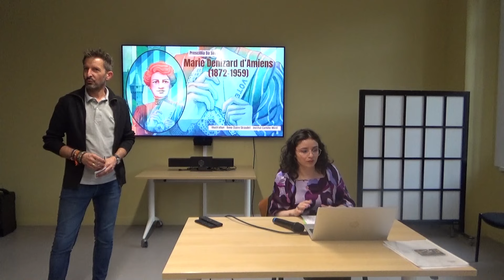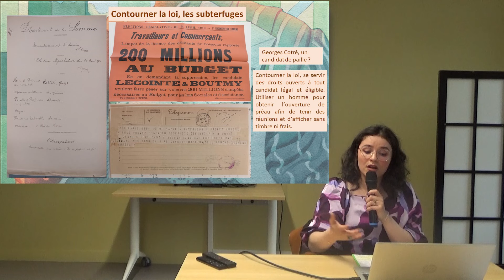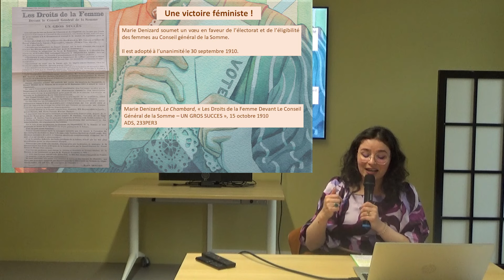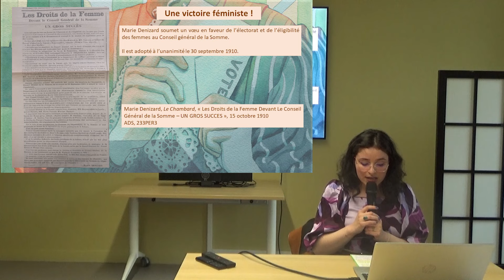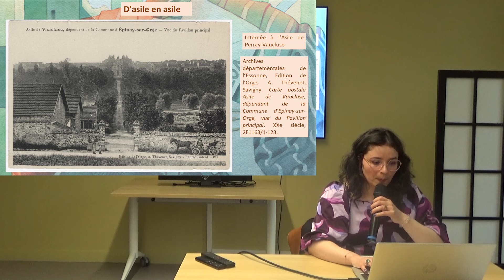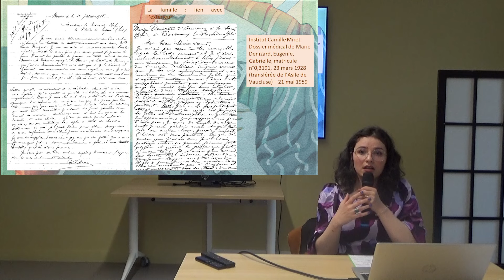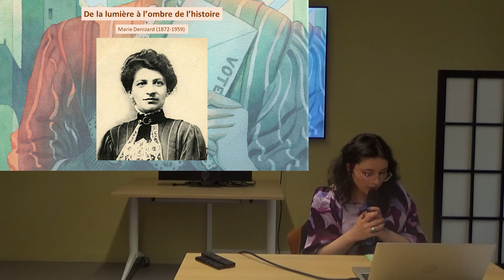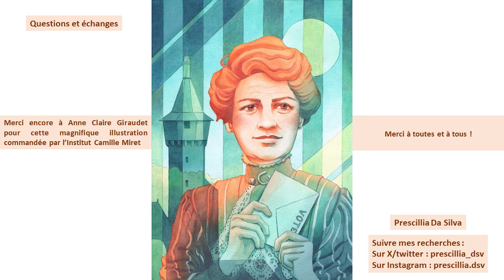Marie Denizard 1872 - 1959 - Conférence de Prescillia Da Silva - "Mardi des Archives"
Scolarisée au lycée de Jeunes filles d’Amiens durant son enfance, Marie Denizard (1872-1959) s’engage dans le combat pour le droit de vote des femmes. Elle se présente à plusieurs élections de la Somme en 1910 et devient en 1913 la première femme candidate à une élection présidentielle en France.
Alors que la Première Guerre mondiale débute, Marie Denizard est surveillée par la Sûreté Générale, soupçonnée de diffuser des tracts contre la guerre.
En 1926, elle est arrêtée par le Commissaire de police du quartier de l’Odéon qui demande un internement d’office. Les médecins lui diagnostiquent un "délire chronique de revendications politico-sociales". Enfermée contre son gré, elle meurt à l’asile de Leyme dans le Lot à l’âge de 87 ans.

Conférence de Madame Da Silva, spécialisée en histoire des femmes et des féminismes. Autrice du mémoire « Les candidatures féminines et féministes aux élections législatives de 1910 » (2022) et d’un mémoire biographique « Marie Denizard d’Amiens (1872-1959) de l’Elysée à l’Asile » (2023) sous la direction de l’historienne Mathilde Larrère.